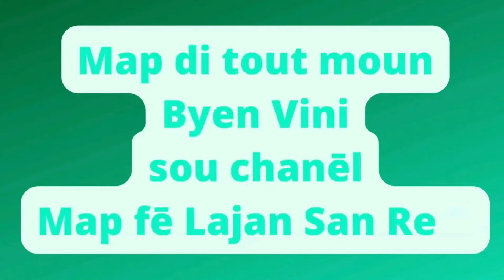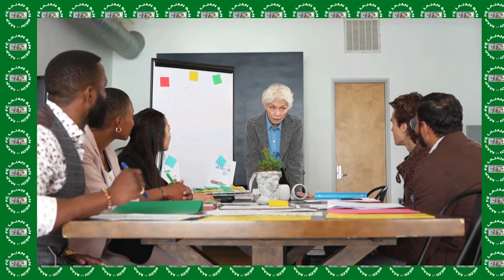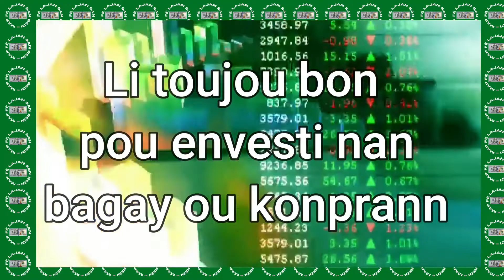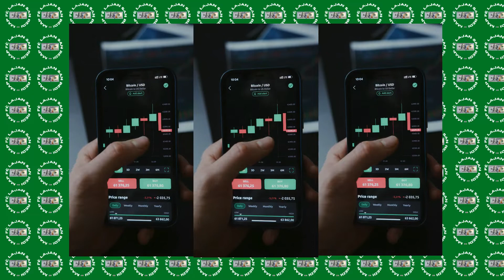Bagay ou pa dwe fè avèk LAJAN’W nan moman resesyon an si'w vle dòmi an pè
NAN CHANEL SA  NOU PALE DE
FINANS PÈSONÈL -  STOCK MARKET - REAL ESTATE - CRYPTOCURRENCY

SILVOUPLÈ: KÒMANTE. ABÒNE PATAJE ...EPI LIKE NAN TOUT VIDEO NOU GEN POU NOU LAGE NAN CHANÈL LA POU YouTube KA FE VIDEO YO RIVE SOU PLIS MOUN. Mèsi davans.

MATTHEW 19:26

Pa bliye Mwen pap bay konsey koman pou ou  envesti lajan ou . Mwen jis ap montre kòman  mwen envesti lajan pam
toujou fè pwòp rechèch pa ou, paske envestisman toujou vini avèk risk